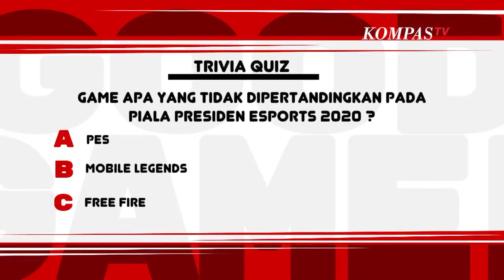Ini Menurut Giring Soal Situasi E Sport di indonesia | Good Gamer with Giring Ganesha (Bag3)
Episode kali ini akan bercerita di balik ketertarikan Giring Ganesha dalam dunia game yang kemudian  membawanya menjadi Presiden IESPL, sebuah organisasi esports Indonesia yang pertama punya misi membawa kompetisi esports ke jenjang lebih tinggi.

Di sini, Giring juga bakal ditantang pengetahuan   sekaligus tantangan maen game Call Of Duty Mobile.

Dan juga Good Gamer bakal kasih info-info game most wanted yang bakal rilis tahun ini.